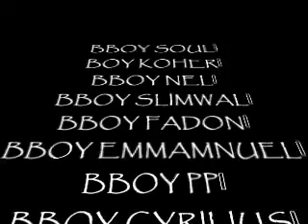FLAMESQUAD TRAILER 2010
cammeroon breakboys